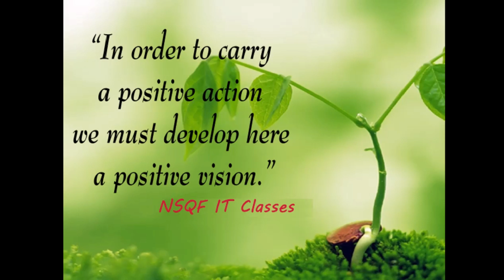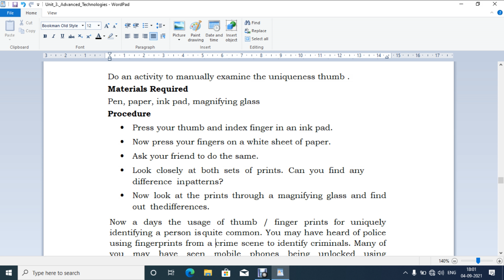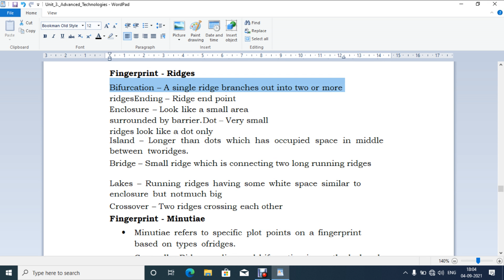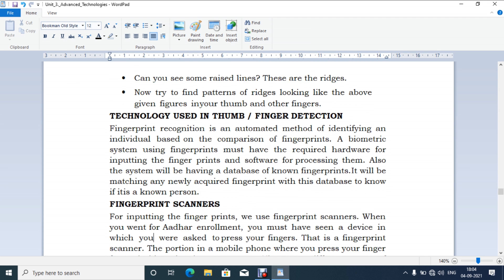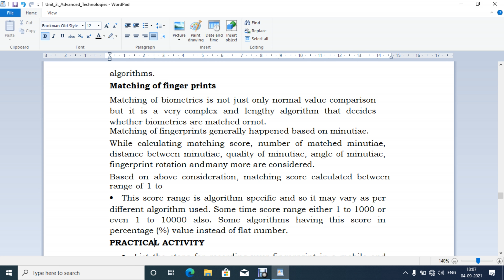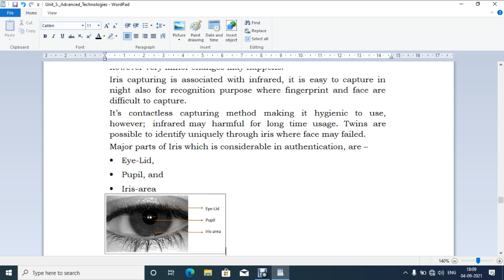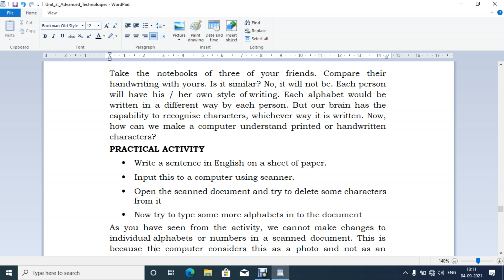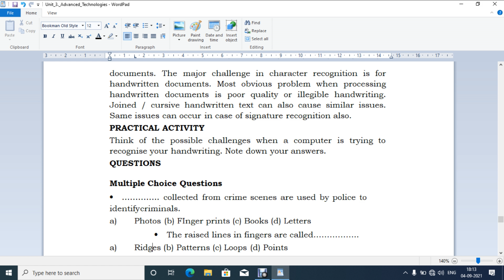Level 4 Domestic Biometric Data Operator II Unit 3 S-3 Thumb, Finger and Character Recognition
Unit 3 Advance Technologies
Session 3Thumb, Finger and Character Recognition